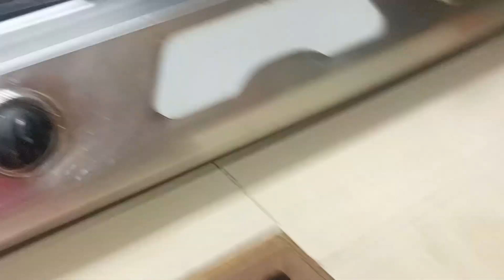నా తోటి కోడలు మా అత్తయ్యతో మొదటి రోజు ఇలా గడిచింది😍, మా అత్తయ్యకి ఈ డ్యూటీ ఇచ్చాము,గొడవ వంటింట్లో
Vlog Teluguvlogs@AndhraPillaRadhavlogs8514 Dailyworks worksroutine routineworks mom chainscleaning kitchencleaning telugu indianvlogs bangles chains rings cleaning telugu#8514#Andhrapilla#Radhavlogs#milkbusiness Garden ammahouser sweetcorn@AndhraPillaRadhavlogs8514 Vlogs Poori How to make poori#How to make chapati#Attaya vallu#cosister#Santhu#sowrya#secondsaturday#Familyfun#Tea time#Chapathi#potato curry#Chicken#Gongoora#Masla powders#Semiya Payasam#payasam